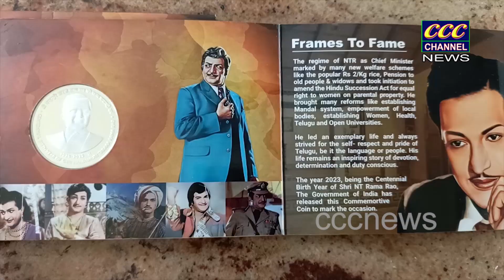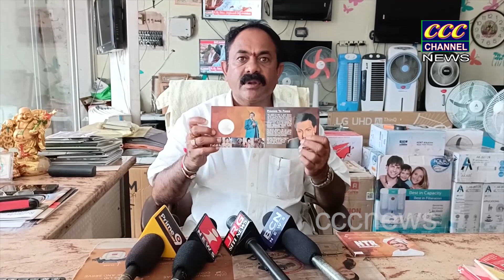05 09 2023 RJY 2PM NEWS